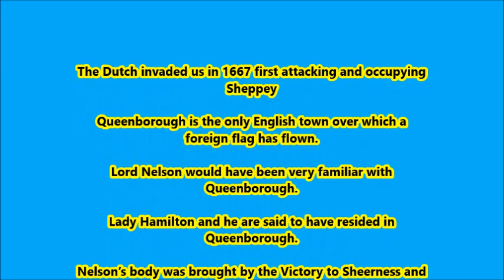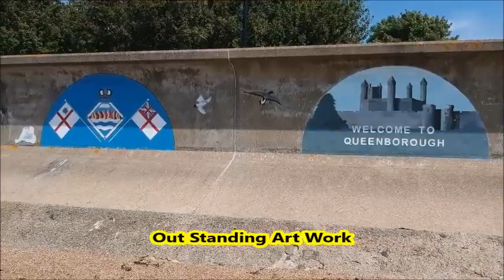Queenborough at Low tide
Join us filming Queenborough at low water, showing the entrance to Queenborough creek.
One of the most famous historical ports in regards Lord Nelson where his body was transported back from the battle Trafalgar in a barrel of Brandy.